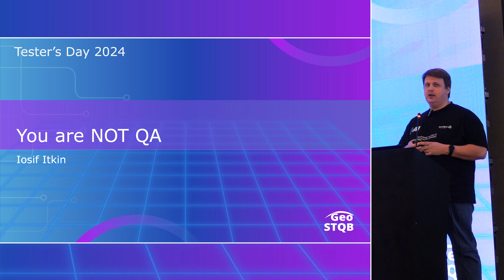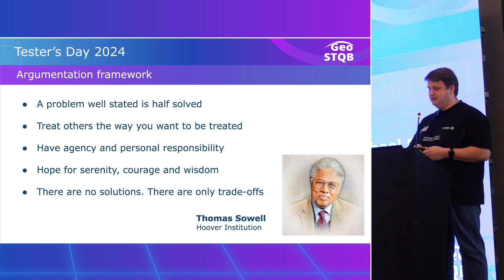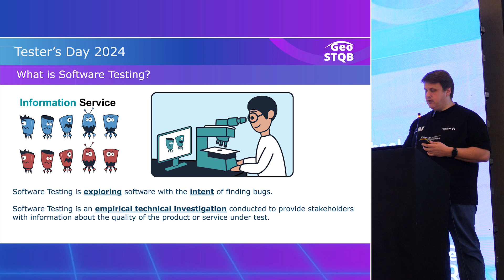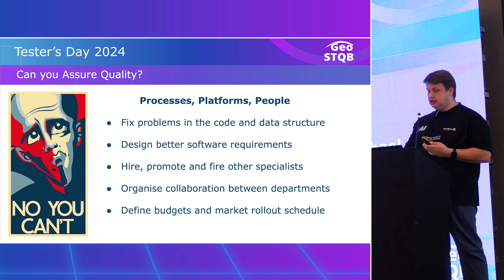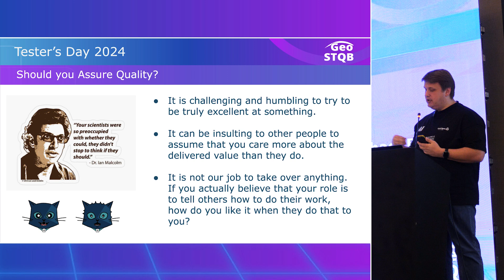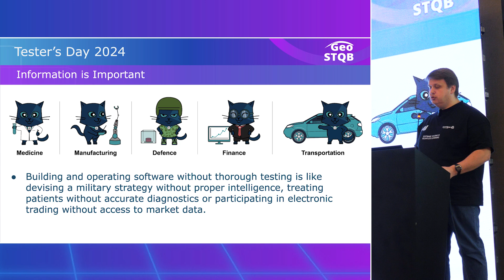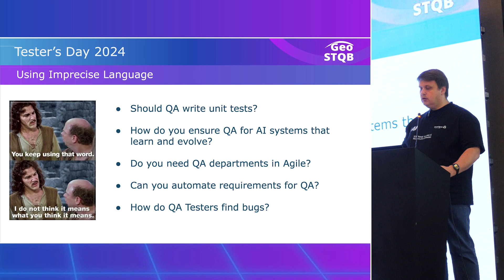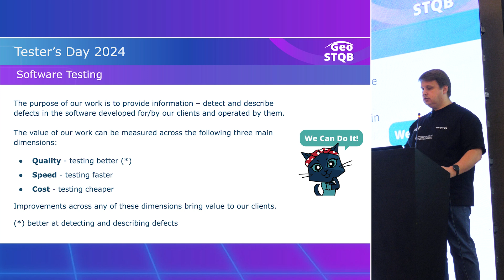Tester's Day 2024 –You are NOT QA – Iosif Itkin, CEO & co-founder, Exactpro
Some of the most advanced AI techniques are based on words, but human language poses challenges. What exactly do 'Quality Assurance' and 'Software Testing' mean? Can you really ensure quality as a software tester?
As part of Tester's Day 2024, Iosif Itkin, CEO and co-founder of Exactpro, delivered a talk titled 'You are NOT QA.' In this presentation, Iosif discussed why these terms continue to have different interpretations across the industry, exploring the true purpose of software testing and its role in enhancing product reliability, and how it differs from the broader concept of quality assurance.

Exactpro is an independent provider of AI-enabled software testing services for financial sector organisations. Our clients are exchanges, post-trade platform operators, and banks across 20 countries. Our area of expertise comprises protocol-based testing of matching engines, gateways, market data, market surveillance, clearing and settlement systems, improving scalability, latency and operational resiliency. Exactpro is involved in a variety of transformation programmes related to large-scale cloud and DLT implementations at systemically important organisations.

Founded in 2009, the Exactpro Group is headquartered in the UK and operates delivery centres in Georgia, Sri Lanka, Armenia, Lithuania and the UK and representative offices in the US, Canada, Italy and Australia. Exactpro employs circa 500 staff.